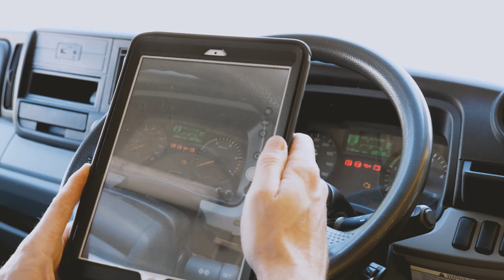1300 Truckhire - Condition Reports & Damage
At 1300 TruckHire we use evidence-based damage claims.
Every vehicle that goes out on hire or lease from 1300 TruckHire has its photos taken (internal & external). Photos of any damage, kilometers & fuel are taken which are time & date stamped.

So don’t stress you wont get “Stung” here!

Video Creator: Maddy Healy